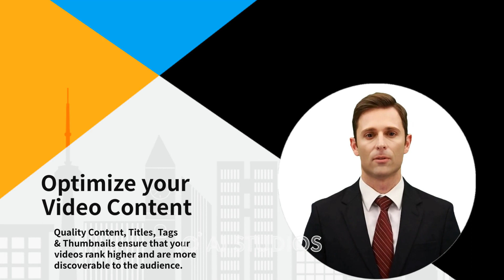How to increase views on YouTube channel